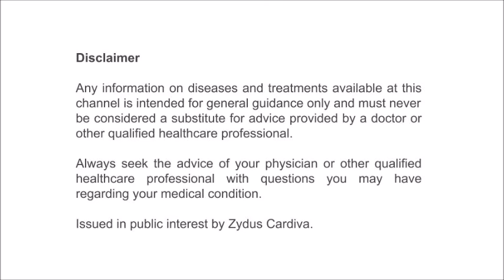VinTalk: Dr. Deepak Dalal (Mumbai) - Tips for Diabetic Patients During Lockdown